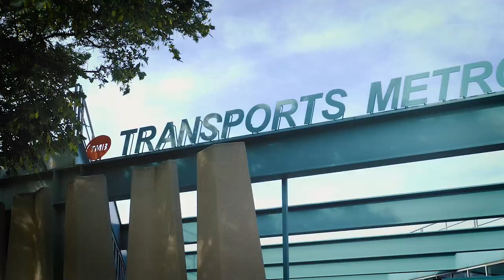Portes obertes del taller de Can Zam i la cotxera d’Horta per l’OHB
Dos espais de TMB habitualment tancats al públic van obrir portes aquest cap de setmana amb motiu del 48 h Open House Barcelona 2020. El taller de línies L9/L10 de metrobcn de Can Zam, a Santa Coloma, i la cotxera d'Horta de busbcn (a més de les cotxeres del Tramvia Blau) van acollir els assistents del festival d'arquitectura. Així ho vam viure des de dins.